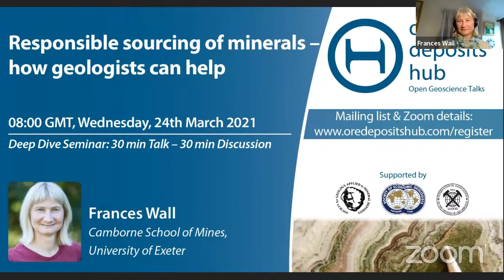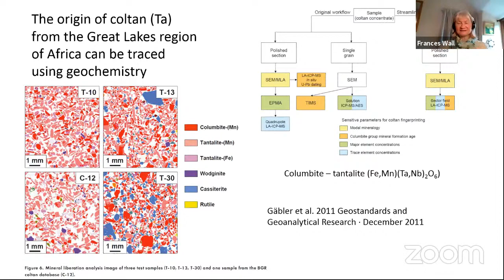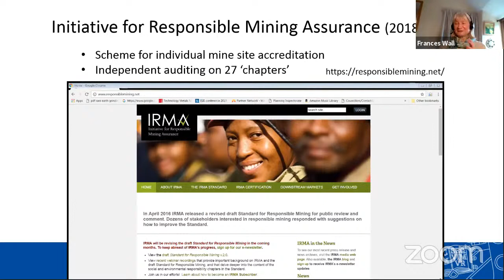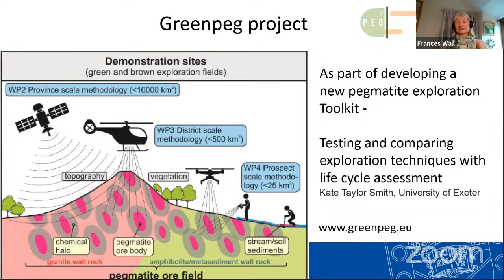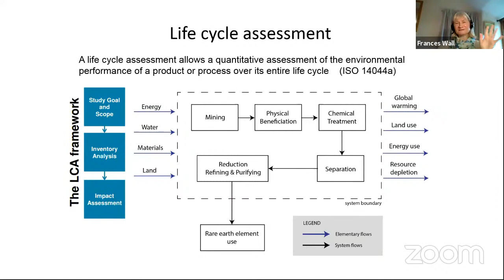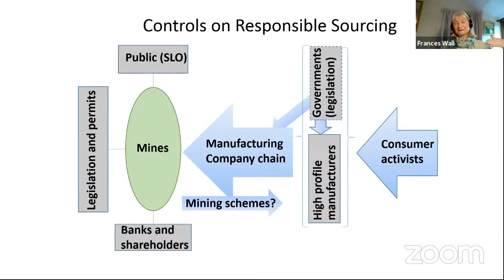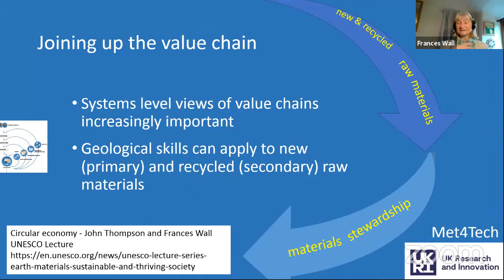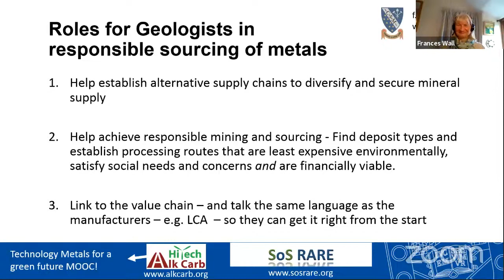ODH 76: Responsible sourcing of metals in the circular economy - Frances Wall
Responsible sourcing of metals in the circular economy - how geologists can help
Speaker: Frances Wall
Camborne School of Mines, University of Exeter

24th March, 2021
Hosts: Aaron Hantsche and Halleluya-Naantu Ekandjo